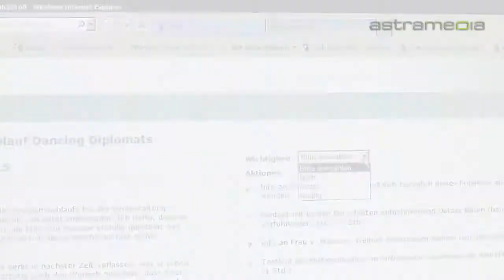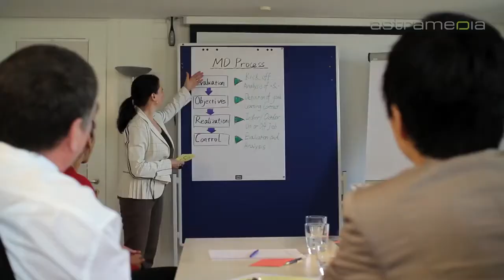Benoit Consulting, Bern, Assessment Services & Management Development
我们确信每个人都有发展潜力。
因此，我们进行管理能力评估，自2001年以来成功为各行业管理人员提供支持和建议。
咨询、指导、评估

consulting coaching assessments management development services management bern switzerland shanghai guangzhou china hong kong 先进的人才评估方法用户化的人才评估--量身定制的评估方案 次明智可靠的投资评估报告专家